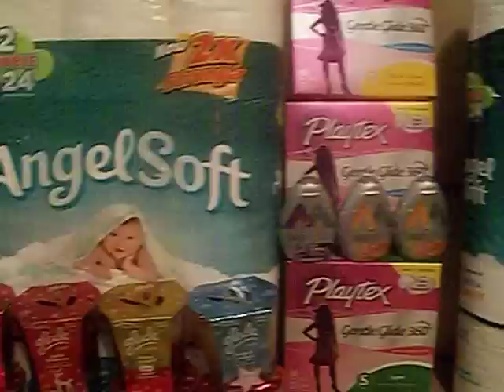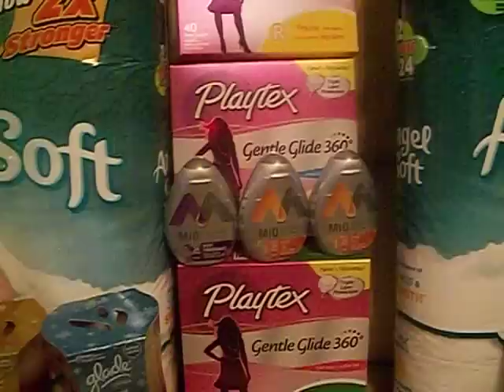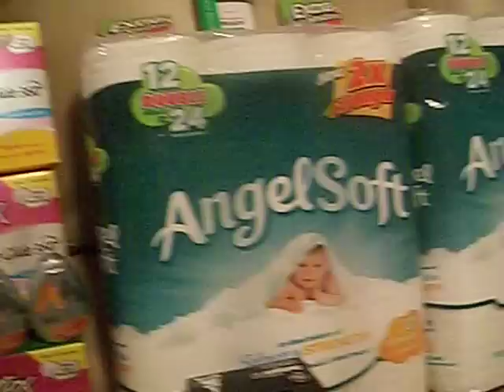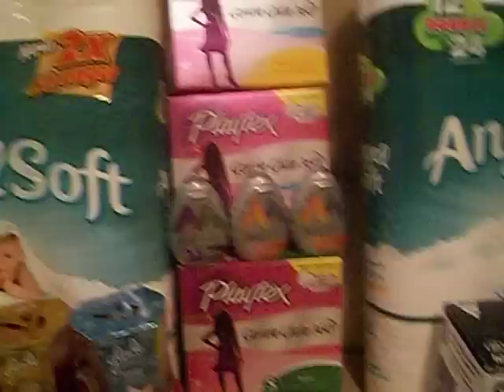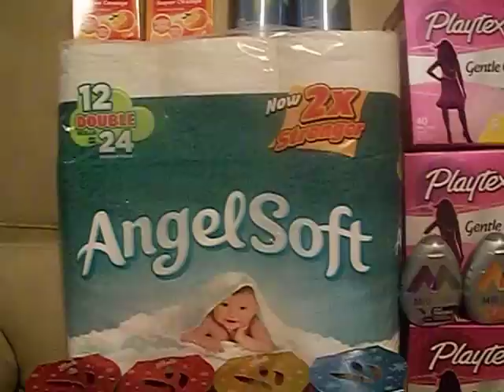Target Haul Using the $10 Off 50 Coupon.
I had a great day of shopping.  Sorry that my video is so late.  But check out the deal that I made.  I want more bring it back one more time.  Tell me how did you do.  Take care.